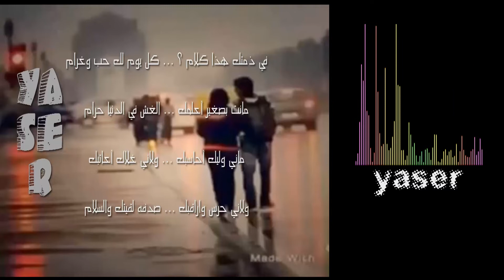شيلة في ذمتك هذا كلام